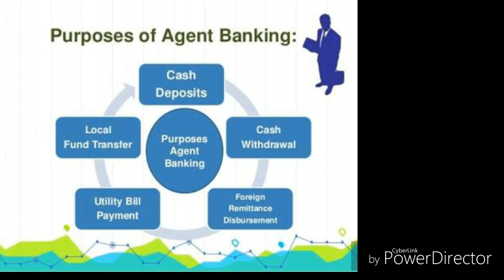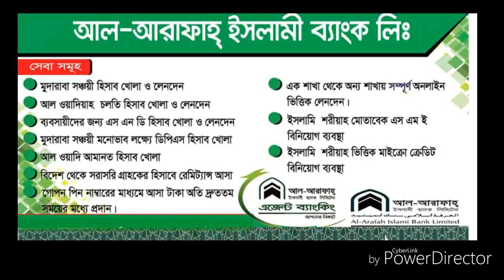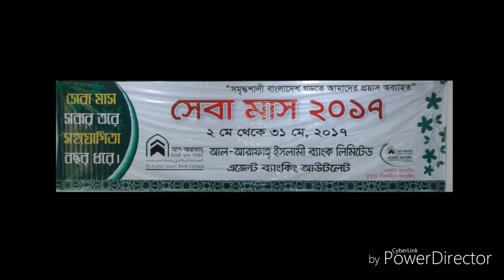Al-Arafah Islami Bank Limited||আল-আরাফাহ্ ইসলামী ব্যাংকএজেন্ট ব্যাংকিং||AIBL Agent Banking Outlet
Welcome to AIBL Agent Banking|||Al-Arafah Islami Bank ltd.Al-Arafah Islami Bank Agent Banking Outlet|||আল-আরাফাহ্ ইসলামী ব্যাংক লিমিটেড এজেন্ট ব্যাংকিং ভিডিও||| আল-আরাফাহ্ ইসলামী ব্যাংক লিমিটেড এজেন্ট ব্যাংকিং সম্পর্কে চমৎকার  একটি ভিডিও|||